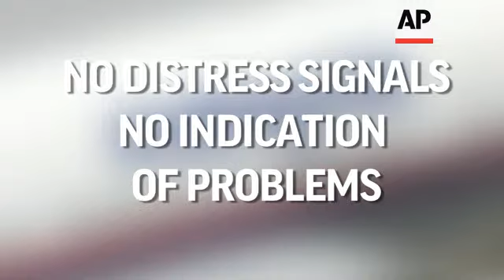Dozens of planes and ships from several nations have been scouring waters on both sides of the Malay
(12 Mar 2014) VOICE-OVER SCRIPT:
MALAYSIAN AUTHORITES ARE DEFENDING THEIR HANDLING OF THE HUNT FOR A MISSING PLANE --
AS THE MASSIVE TASK FACING AN INTERNATIONAL SEARCH MISSION CONTINUES FOR A FIFTH DAY.
SOUNDBITE: (English) Hishammuddin Hussein, Malaysian Transport Minister:
"So many vessels and aircraft, so many countries to coordinate, and a vast area for us to search. And each time that passes, I fear that the search and rescue becomes just a search, but we will never give up hope. And this we owe to the families."
43 SHIPS AND 39 AIRCRAFT FROM AT LEAST EIGHT NATIONS ARE SCOURING NEARLY 36-THOUSAND SQUARE MILES.
THE SEARCH TEAM COULD GROW EVEN LARGER -- AS INDIAN AUTHORITIES HAVE BEEN ASKED TO HELP JOIN THE SEARCH.
THE MYSTERY OVER THE PLANE'S WHEREABOUTS HAS BEEN CONFOUNDED BY CONFUSING AND OCCASIONALLY CONFLICTING STATEMENTS BY MALAYSIAN OFFICIALS --
ADDING TO THE ANGUISH OF RELATIVES OF THE 239 PEOPLE ON BOARD THE FLIGHT - TWO THIRDS OF THEM CHINESE.
IN BEIJING -- FAMILY MEMBERS MET WITH AN ENVOY FROM MALAYSIA.
I'M NOT VERY SATISFIED -- SAID THIS WOMAN -- THERE ARE MANY THINGS THAT HAVE STILL NOT BEEN CLEARLY EXPLAINED --
AND THEY STILL HAVEN'T MET OUR REQUESTS.
MALAYSIA AIRLINES FLIGHT 370 TOOK OFF FROM KUALA LUMPUR FOR BEIJING EARLY SATURDAY --
AND FELL OFF CIVILIAN RADAR SCREENS ABOUT 35,000 FEET ABOVE THE GULF OF THAILAND BETWEEN MALAYSIA AND SOUTHERN VIETNAM.
IT SENT NO DISTRESS SIGNALS OR ANY INDICATION IT WAS EXPERIENCING ANY PROBLEMS.
AUTHORITIES HAVE NOT RULED OUT ANY POSSIBLE CAUSE, INCLUDING MECHANICAL FAILURE, PILOT ERROR, SABOTAGE OR TERRORISM.
SIGOUT - Bob McCall/Associated Press